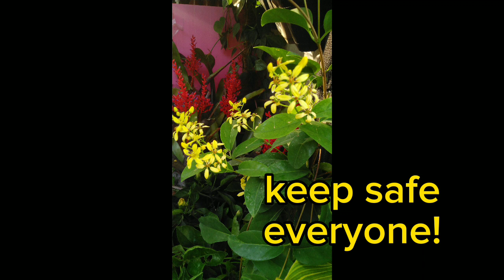Exploring Farmer's Garden Cubao / Plant Varieties / Satisfied & Happy 😍